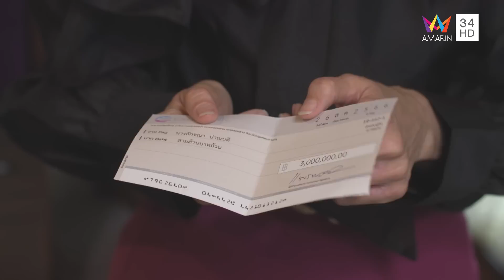วงศาคณาญาติ EP.21 [1/4] | Amarin TVHD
วงศาคณาญาติ ของคุณเป็นแบบไหนไม่รู้...แต่ตระกูลนี้ “จะรักกันดี” หรือ “จะตีกันตาย” เพราะพินัยกรรมของคุณปู่ งานนี้วุ่นวายอลหม่านกันยกบ้านแน่นอน!

บ้านใหญ่ที่มีคนเยอะ ก็ต้องมาพร้อมเรื่องราวเยอะที่ชวนปวดหัว ‘เพราะครอบครัว ไม่ใช่ ครอบครอง’

ห้ามพลาด! ทุกวันเสาร์ - อาทิตย์ เวลา 21.45 น. ทาง